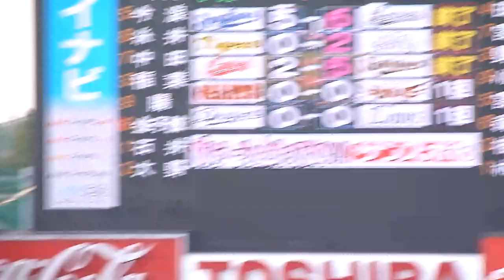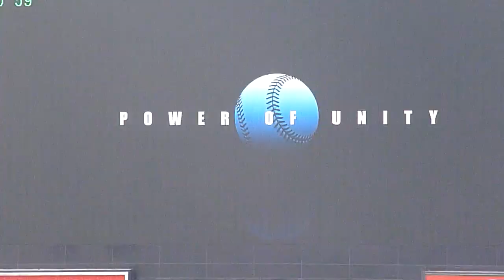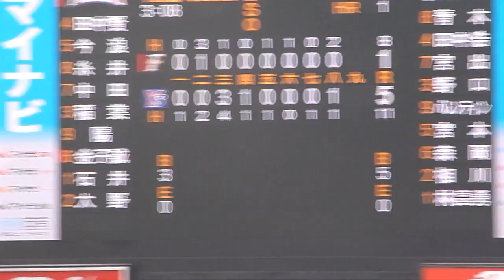イムチャンヨン 登板時のスペシャル映像＆登場曲(2011Ver.)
2011.6.4　神宮球場　東京ヤクルトスワローズ－北海道日本ハムファイターズ　スワローズのクローザー　イムチャンヨン（임창용　林昌勇) が神宮球場で登板する際にスコアボードに流されるスペシャル映像　2011年バージョンです　登場曲はJames Bond Theme(Moby's Re-Version)